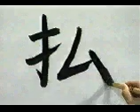APRENDE A ESCRIBIR ESTE KANJI GRATIS ✔ | GAMBATEANDO - Japones Para Todos con Teshimide 深い日本語